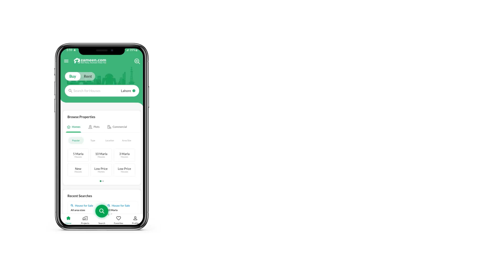3.7 KANAL FARM HOUSE FOR SALE IN BARKI BARKI ROAD CANTT LAHORE